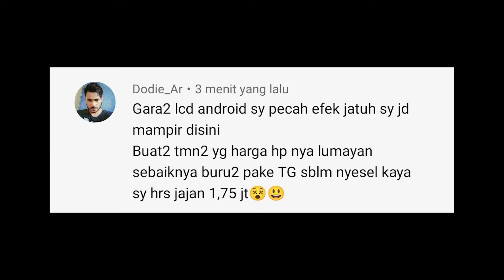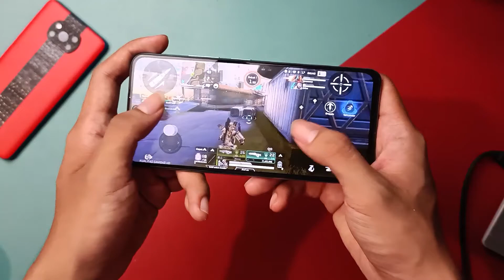Cobain Tempered Glass MOCOLO & Skin Rockspace di Realme 7 Pro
Tempered Glass Mocolo dan Skin Backdoor Rockspace di Realme 7 Pro